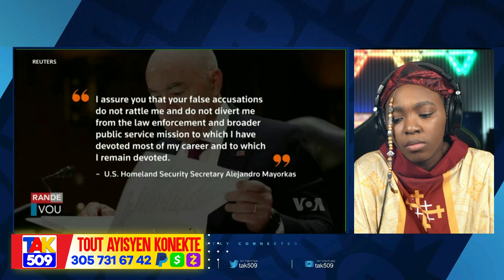Ayayay..Ayiti Cho..Avyon Militè USA fenk Ateri..Dosye Jovenel-Guy Vin tande zen /Fouco